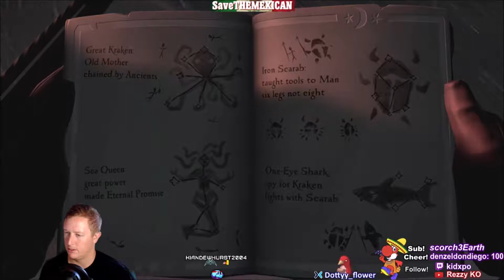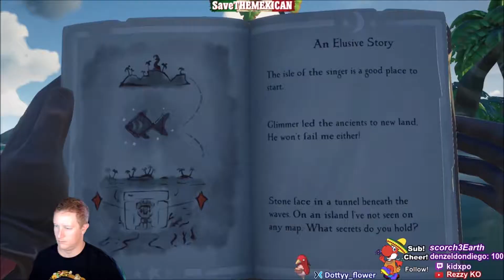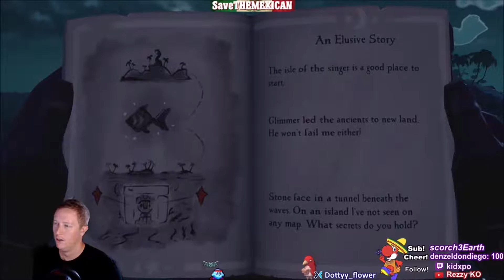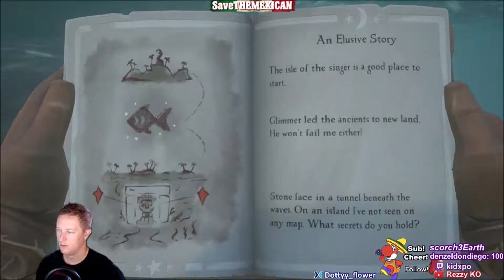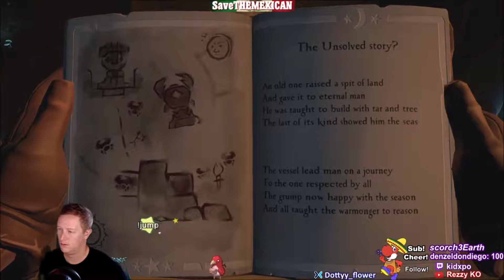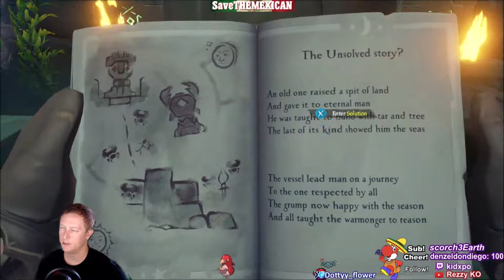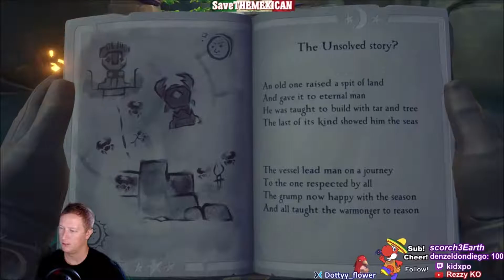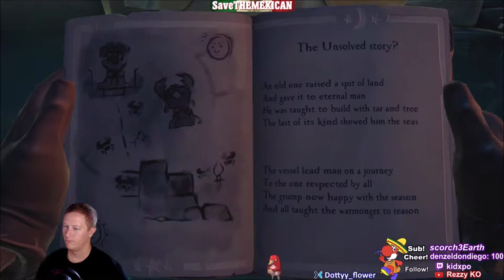Stars of a Thief GUIDE | Sea of Thieves Tall Tales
This is a quick walk through of the Tall Tale in Sea of Thieves "Stars of a Thief". Scorch3Earth and I completed it ourselves. It took a little wandering and puzzle solving, but I highlighted the important parts to help guide you if you're stuck.
The mission is first found and accepted at North Star Sea Post
1st Stone at Lone Cove 2:26
 2nd Stone at Mutineer Rock 4:34
You'll find the island where you bring the stones in between Snake Island and Old Boot Fort. It does not appear on the map.